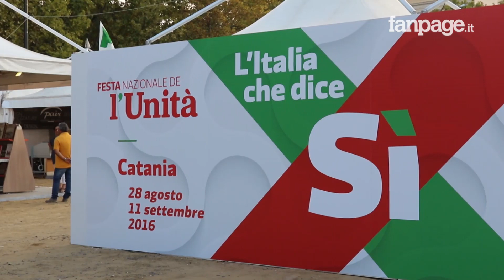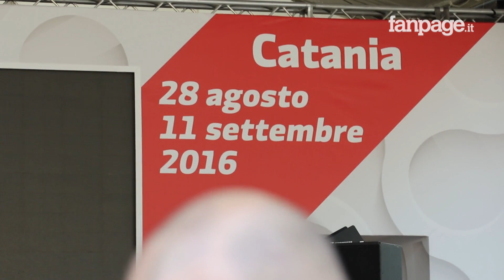Il sindaco di Lampedusa: "Accogliere i migranti è un dovere dei Comuni"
"Nel centro d'accoglienza di Lampedusa ci sono condizioni di sovraffollamento inaccettabili. Un centro che ospita 1300 persone mentre la sua capienza massima sarebbe di 250. Per questo ho chiesto di accelerare i trasferimenti che per ora vengono fatti con 150 persone al giorno" ha dichiarato a Fanpage.it il sindaco di Lampedusa Giusy Nicolini, a margine della Festa nazionale de l'Unità a Catania. "Per la questione migranti il nostro Governo sta dando il massimo, negli ultimi anni c'è stata una rivendicazione con orgoglio del ruolo che l'Italia ha nel mar Mediterraneo anche se dovremmo fare di più nell'accoglienza dei migranti" ha concluso.